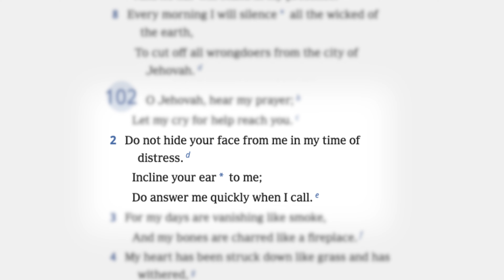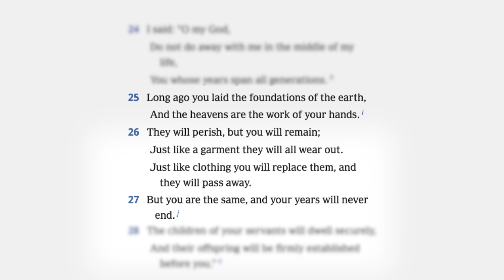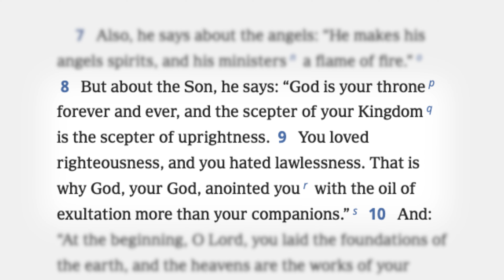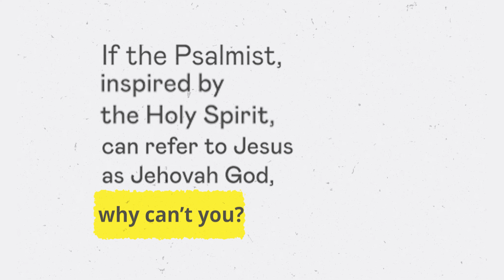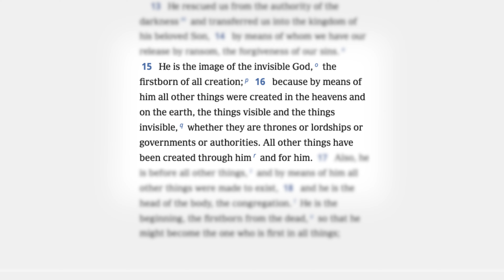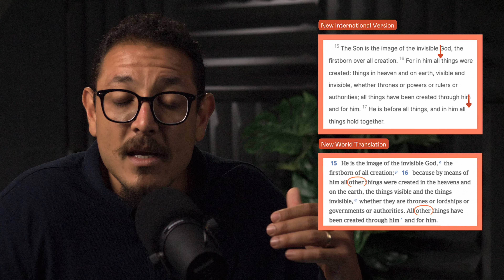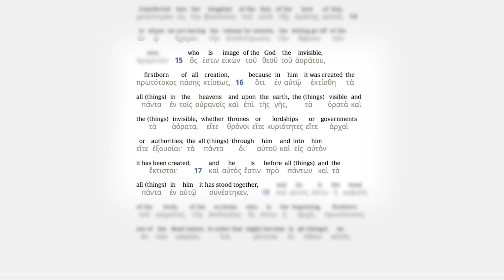3 Passages That Jehovah's Witnesses Can't Deal With | Core Christianity w/ Adriel Sanchez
Download our free resource "What Is the Trinity?"

On this episode, Pastor Adriel discusses three different passages in Scripture that reveal the divinity of Christ.

00:00 The New World Translation
01:33 Psalm 102
3:44 Hebrews 1
6:31 Colossians 1

Sola is home to White Horse Inn, Core Christianity, Modern Reformation, and Theo Global. Our mission is to serve today’s global church by producing resources for reformation grounded in the historic Christian faith. Our vision is to see reformation in hearts, homes, and churches around the world.